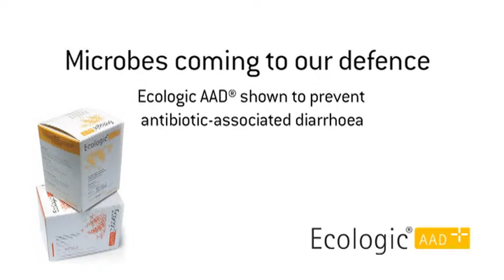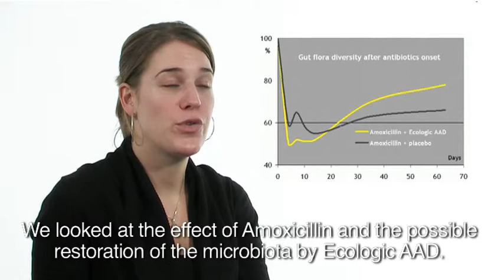Probiotics and antibiotic-associated side-effects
Ecologic AAD is a probiotic formulation developed to reduce the risk of antibiotic-associated side-effects